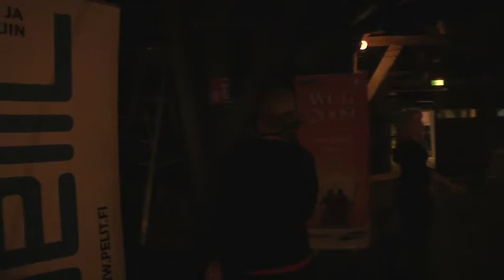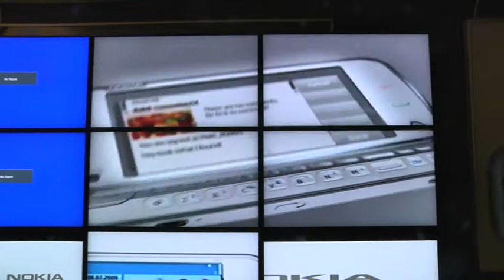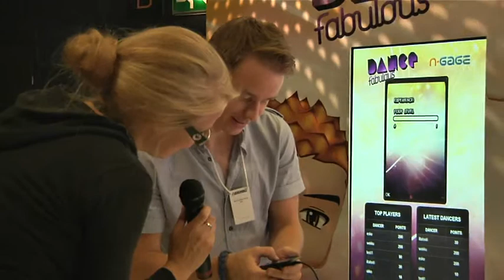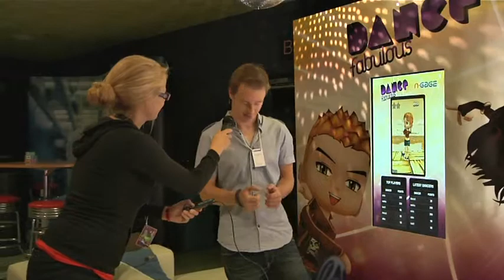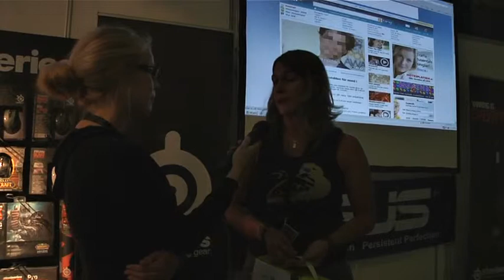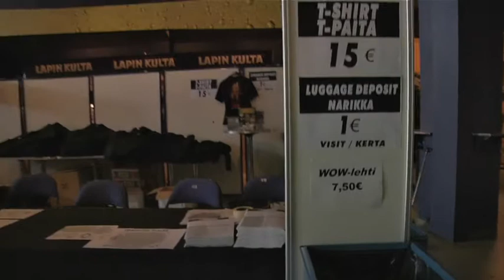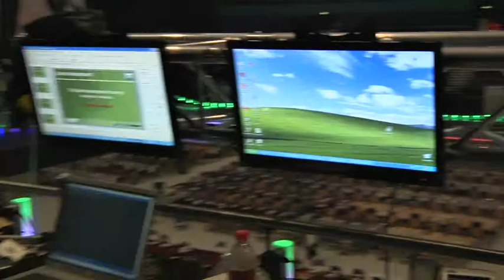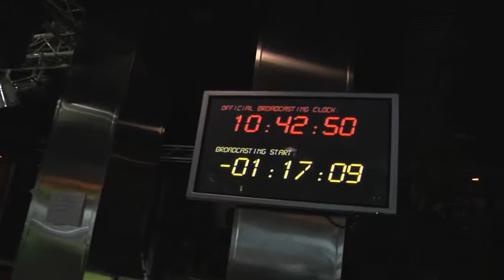Assembly Walkabout 2009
Title: Assembly Walkabout 2009